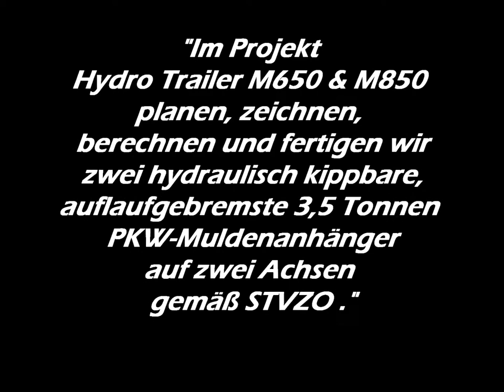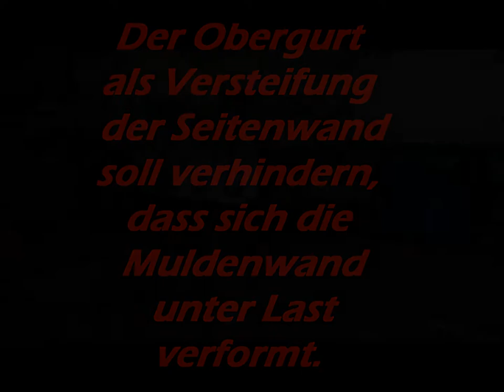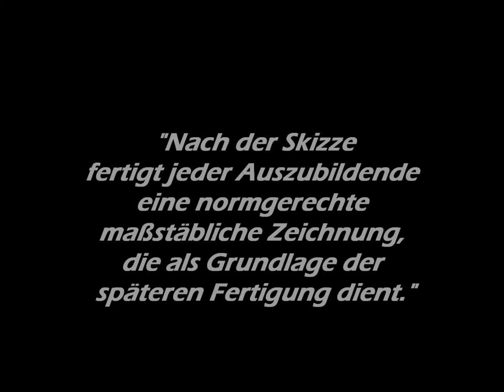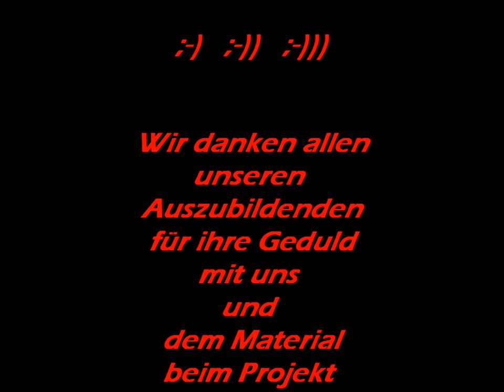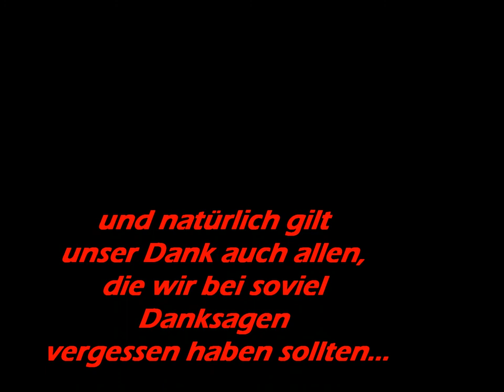Fertigungsprozess Obergurt für eine 3,5 Tonnen PKW-Kippmulde - Teil I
Die Auszubildenden im dritten Ausbildungsjahr der hessischen Landesfachklassen Karosserie- und Fahrzeugbau an der Max-Eyth-Schule in Alsfeld präsentieren die wichtigsten Fertigungsschritte zur Fertigung des Obergurts eines 3,5t PKW-Muldenanhängers. In ihrem Projekt "Hydro Trailer M650 & M850" planen, zeichnen, berechtigen und fertigen die Auszubildenden zwei hydraulisch kippbare, auflaufgebremste 3,5t PKW-Muldenanhänger auf zwei Achsen gemäß STVZO.

Teil I: Skizzen und Technische Zeichnungen